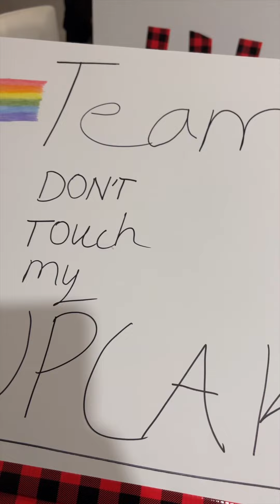FAMILY CUPCAKE WARS!!!😱😱😱